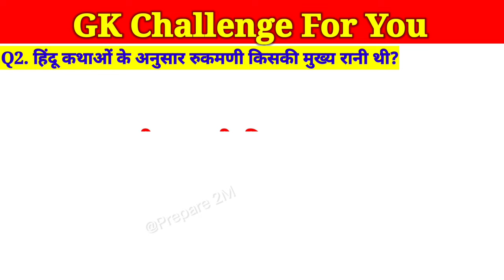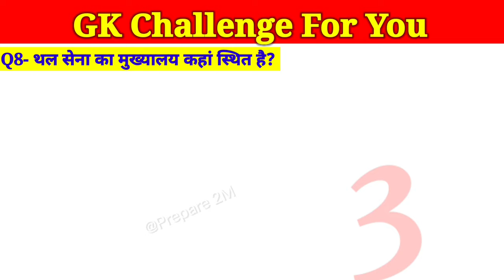जनरल नॉलेज हिंदी|Letest mcq|Gk